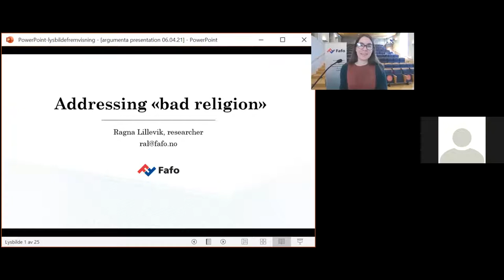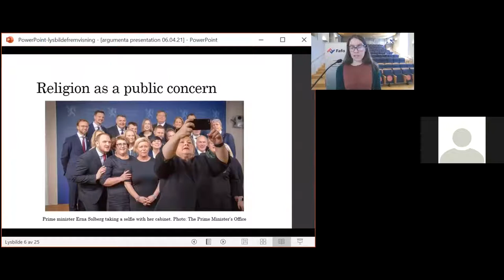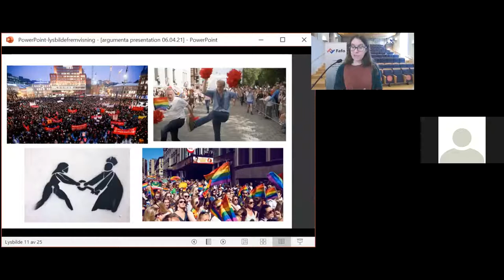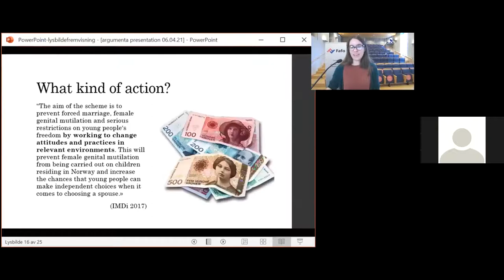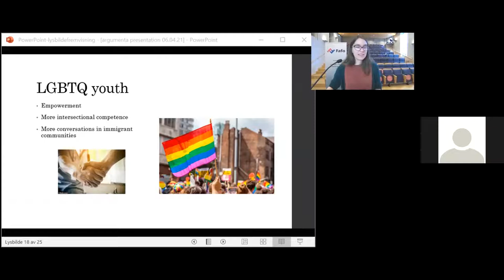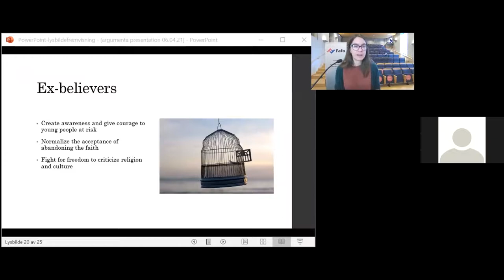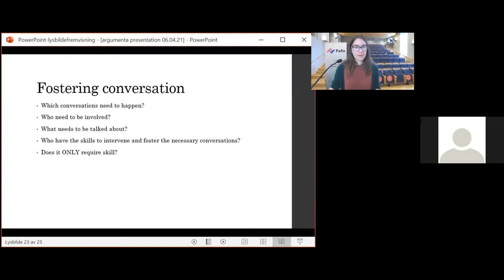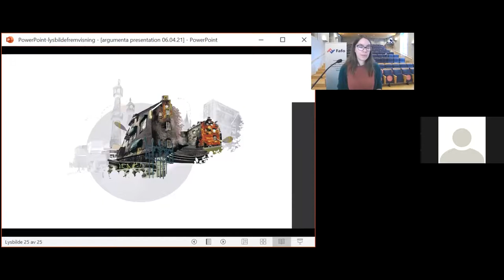Ragna Lillevik: Addressing “bad religion”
Addressing “bad religion”: policy aims and practices for reshaping conservative attitudes through civil society engagement
Keynote lecture by Ragna Lillevik, Fafo Institute for Labour and Social Research.
Response by Tuomas Martikainen.

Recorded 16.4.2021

This video is part of the project Religious Literacy in Multicultural Society (Uskontolukutaito moniarvoisessa yhteiskunnassa) funded by the Finnish Cultural Foundation.

Tämä tallenne on osa Suomen Kulttuurirahaston tukemaa projektia Uskontolukutaito moniarvoisessa yhteiskunnassa.

 katsomukset.fi/argumenta/
Liity keskusteluun Twitter @ArgumentaU
Seuraa Facebook Argumenta_Uskontolukutaito